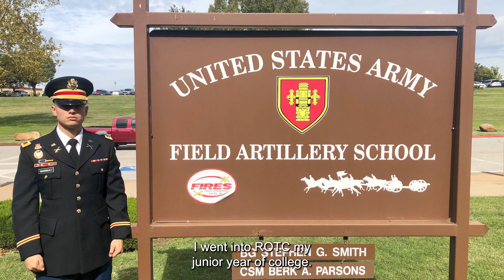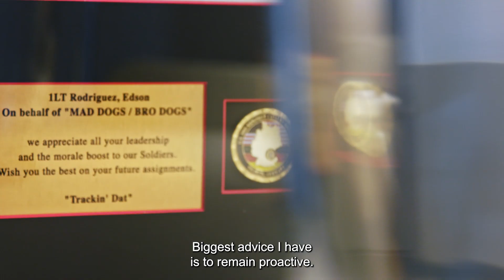Hiring Our Heroes fellowship - Edson Rodriguez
Our collaboration with Hiring our Heroes provides transitioning service members with professional training and hands-on experience in the civilian workforce. Hear from Deloitte professionals about their experience.

Learn more about Hiring our Heroes fellowship on our career